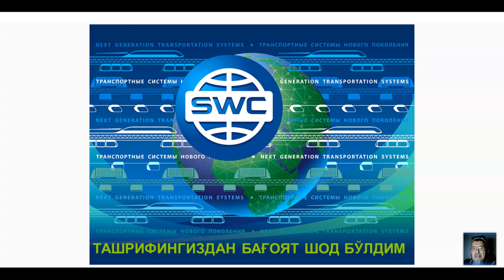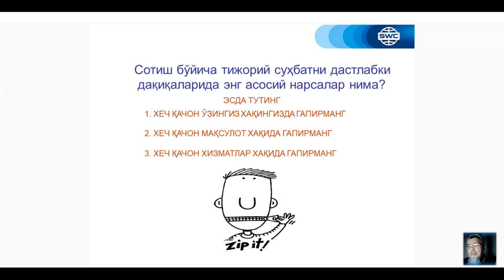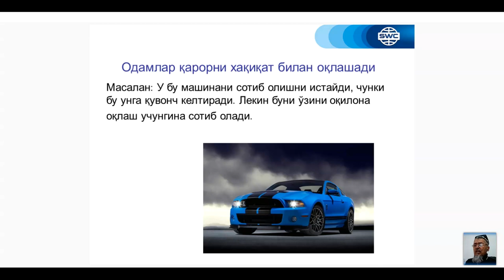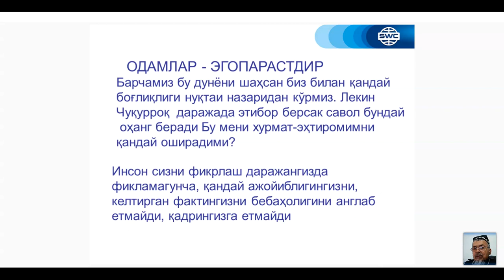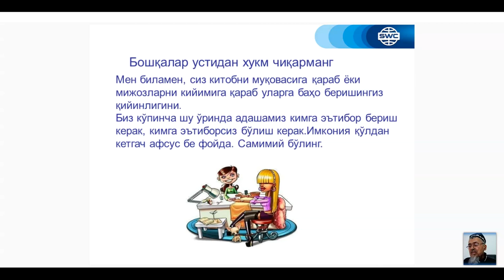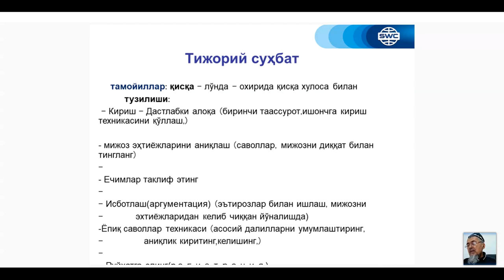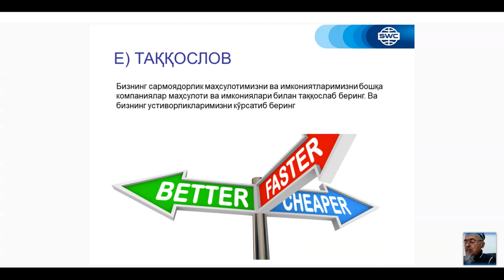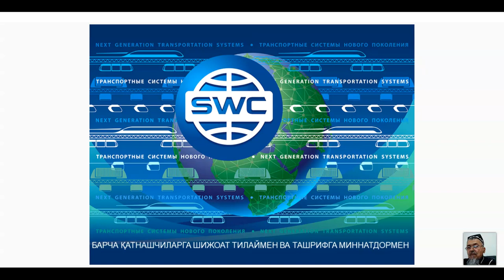Вебинар от 26.01.2021. Дубликация: система построения успешного бизнеса. Узбекистан.